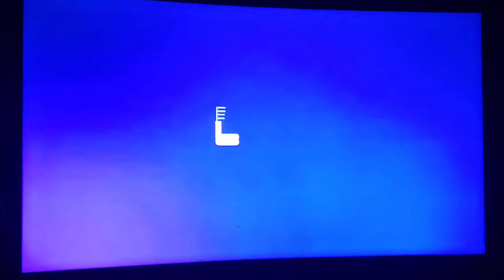Find love live # SE 1 episode 4 # part 2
Sandra gets to know each guy ...Anthony..José..Don. who will she choose?